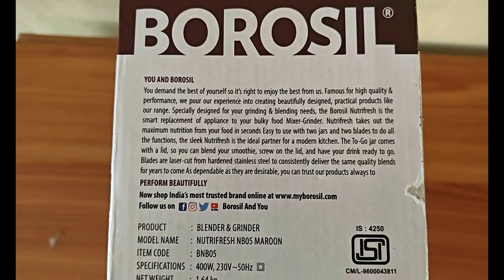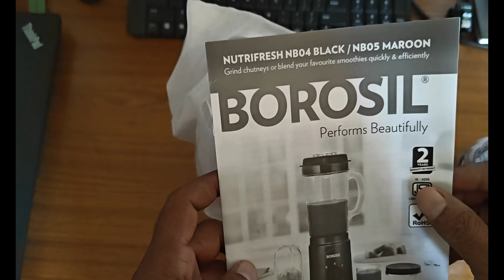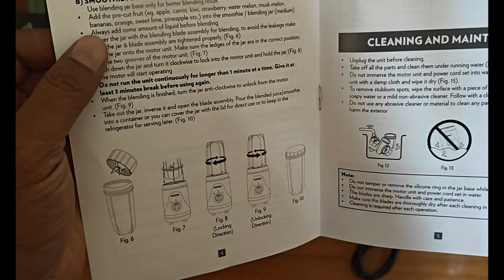Borosil Nutrifresh NBO5 Blender Smoothie maker | Unboxing the Best Blender for Smoothie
Love cooking but dread all the prep work? We've got just the appliance for you - our Nutrifresh NB05 blender grinder and mincer. It just simplifies the whole cooking experience. Easy (and extremely safe) to operate, all you have to do is fix the jar on top of the motor, make sure it's locked into place and press down.

The three set of fine quality stainless steel blades work through ingredients in no time at all. So whether you want to mince, blend or grind - you've got one appliance that does it all!

400W
100% Copper
~22,000 RPM
For grinding, blending, smoothie making & mincing
2 unbreakable transparent Jars with 1 Mincing bowl
500 ml Direct drink Smoothie / Blending Jar. It comes with extra lid to make it an on the go bottle
300 ml Chutney / Dry Grinder with spice dispensing lid attachment to use to grind and serve fresh spices
Dishwasher safe attachments
Vacuum type rubber feet
Easy to use; place and twist
3 sets of stainless steel blades for fine grinding, blending and mincing
Light and compact for easy use and storage
1 m long, 2 pin 2 core
In built Thermostat for Motor safety
Inbuilt jar sensing switch for extra safety
Detachable blades

My Mobiles
My Laptops
My Action Cameras
My SLRs